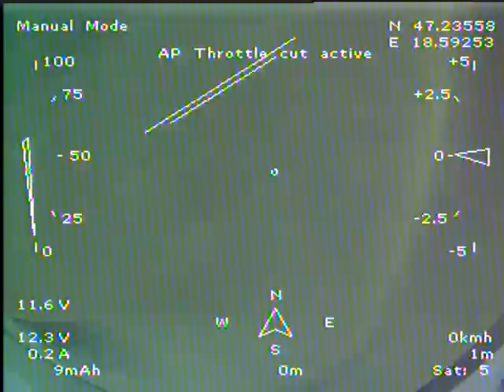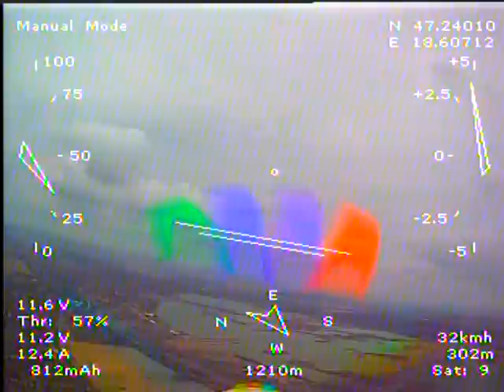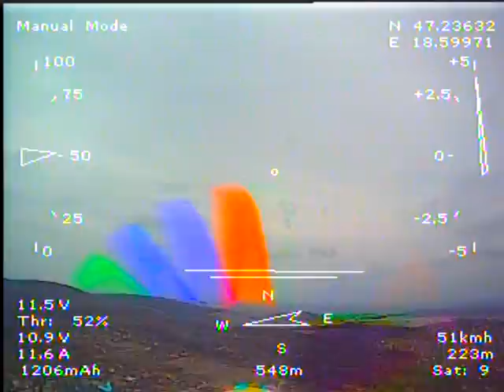FPV, C4S, patch 1.2 ghz turning test, Sukoró madártávlatból, Sewolf pixim cctv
Patch test with lawmate 1 w 1.2 ghz tx. GP on the Eglider. Test how to perform patch in curves and turns. Camera 690tvl seawolf pixim